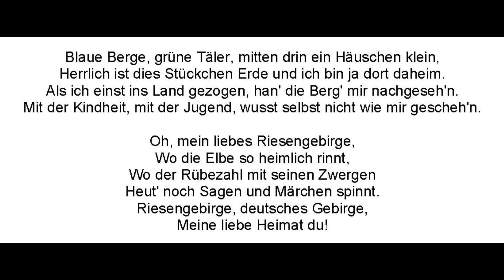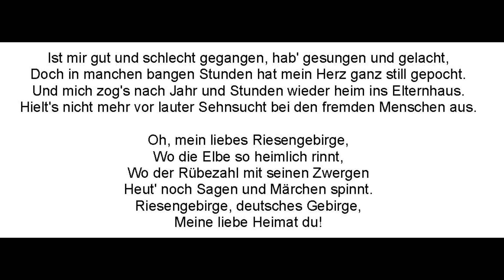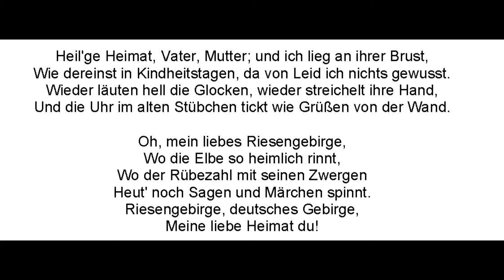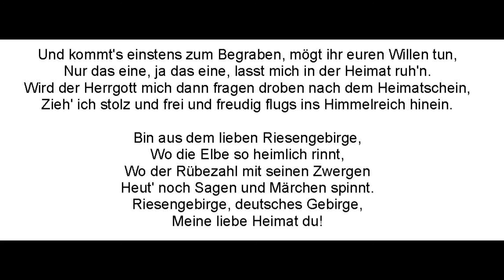Riesengebirglers Heimatlied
1911 geschrieben von Othmar Fiebiger,
1915 vertont von Vinzenz Hampel
Das schönste Lied der Heimat meines Vaters